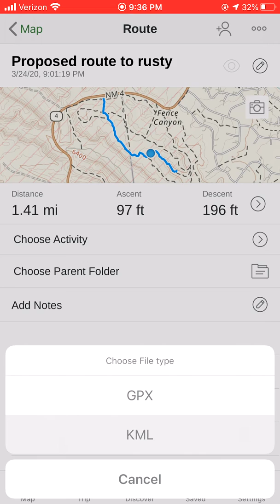Gaia GPS Tutorial 5 -- Exporting to Google Earth App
Exporting a track (or waypoint) from Gaia to Google Earth app is easy and can provide valuable additional information regarding the terrain.  Google earth imagery is only available with cell phone reception, so it's a plan-ahead sort of activity.  The advantage of putting it in google earth (instead of just using the aerial imagery already in Gaia) is that finger gestures can be utilized to gain a 3D sense of the terrain (drag two fingers down).  The finger gesture capability of google earth makes scouting out forest roads, trails, features rapid and enjoyable (feels sort of futuristic, to be honest).